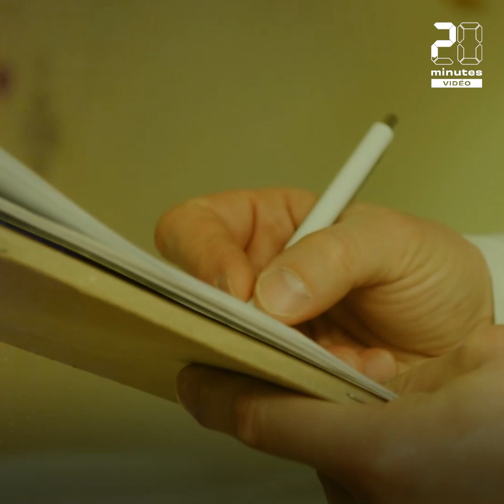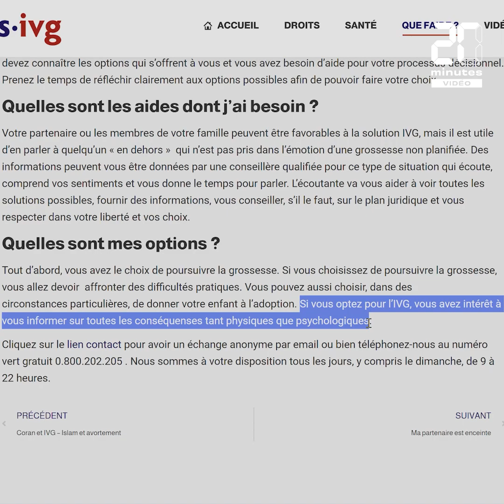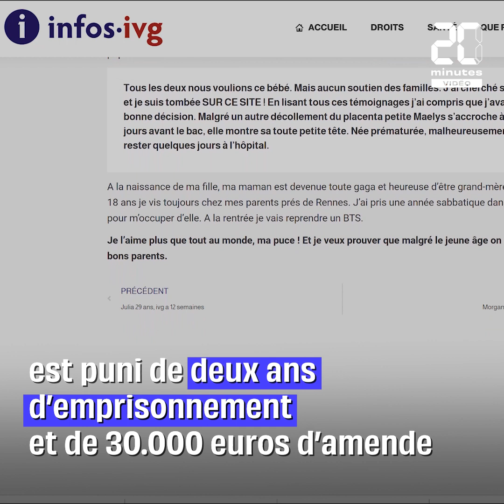IVG dans la Constitution : L'histoire du droit à l'avortement en France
L’inscription du droit à l’IVG dans la Constitution a de plus en plus de chance d’aboutir. L’Assemblée nationale a voté en faveur du texte proposé par la France insoumise jeudi. Les députés ont adopté par 337 voix contre 32 un texte de compromis, dans l’espoir d’obtenir l’aval du Sénat, indispensable pour une réforme constitutionnelle.

LR et RN se sont partagés entre pour, contre et abstention.  Absente de l'hémicycle «pour des raisons médicales», la présidente du groupe RN Marine Le Pen a indiqué ne pas «avoir pris part au scrutin», après une erreur dans le résultat mentionnant qu'elle avait voté pour, a soutenu le texte. La présidente du groupe LFI Mathilde Panot a salué un vote « historique » : « L’Assemblée parle au monde, notre pays parle au monde », a-t-elle lancé, en dédiant le texte aux femmes des Etats-Unis, de Pologne et de Hongrie, des pays où le droit à l’IVG a été remis en cause.

Les insoumis ont marqué un point décisif en convergeant avec la majorité peu avant le vote. Gauche et majorité se sont accordées à la mi-journée sur une formulation commune pour l’inscription du droit à l’IVG dans la Constitution, à son article 66 : « La loi garantit l’effectivité et l’égal accès au droit à l’interruption volontaire de grossesse ». La proposition LFI initiale mentionnait également le droit à la contraception et faisait craindre à certains l’instauration d’un droit à l’avortement sans limite. Ce changement d’écriture, issu d’un travail transpartisan, vise donc à lever les réticences.